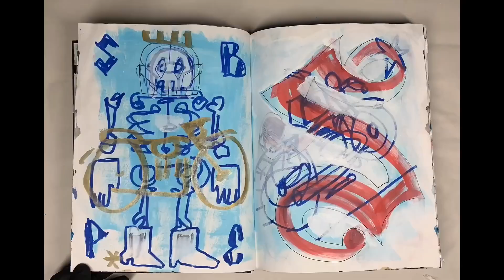MARK T SMITH Sketchbook 2020 / 21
A Quick spin through one of my Sketchbooks from 2020/21.